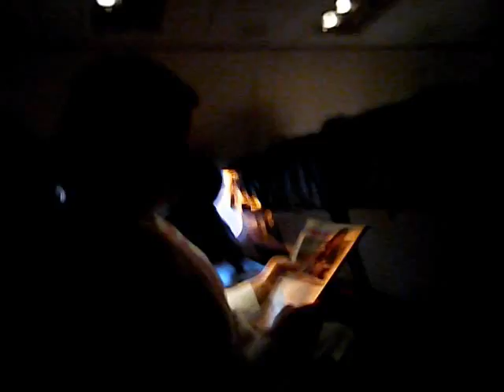SWA 737-300 (MCO-ORF-BWI) 100 sub special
0:00-0:18 cruising over Florida, 0:19-0:34 pulled up to gate at Norfolk, 0:35-1:07 cruising over DC and into Baltimore